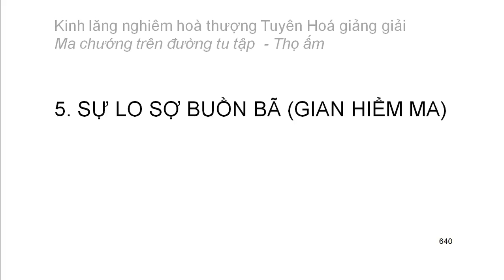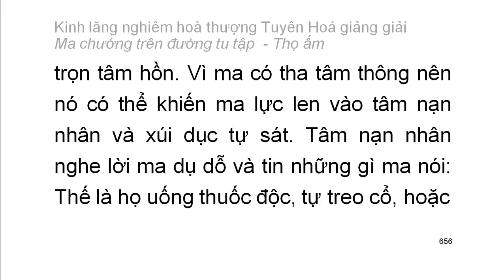[Ngũ ấm ma] Kinh Lăng Nghiêm - HT Tuyên Hoá giảng - Thọ ấm: D5. Sự lo sợ buồn bã (37)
Mười cảnh giới của thọ ấm:
1. Sự bi luỵ quá độ
2. Sự táo bạo quá mức
3. Sự chán nản quá mức
4. Sự tự mãn được ít cho là đủ
5. Sự lo sợ buồn bã
6. Sự vui mừng vô hạn
7. Đại ngã mạn
8. Sự nhẹ nhàng sảng khoái khinh an
9. Chấp đoạn diệt, bài bác nhân quả
10. Tham ái cuồng loạn
Playlist trọn bộ:
Kinh lăng nghiêm hoà thượng Tuyên Hoá giảng giải: